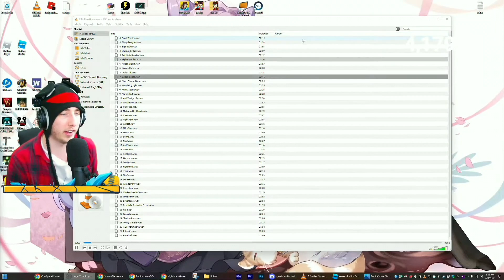Kreekcraft caught in 4K...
And now fellas, I will see you! IN THE NEXT ONE!!!